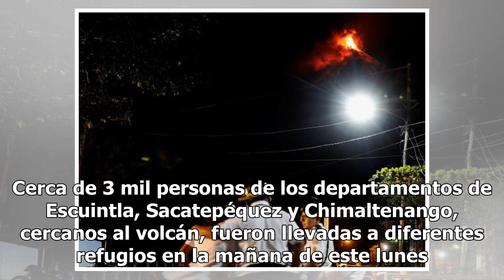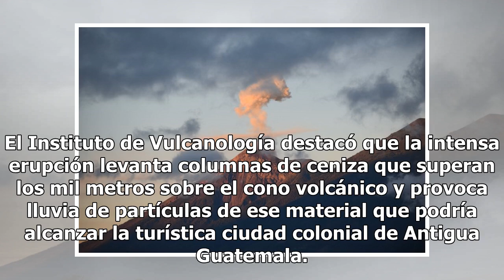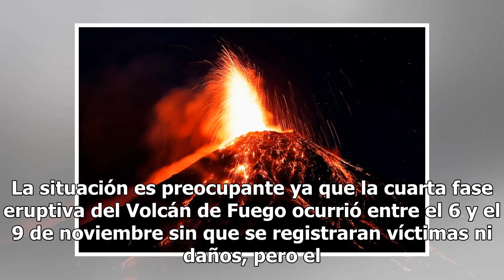Volcán de Fuego hace erupción; evacúan a más de 2 mil personas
El Instituto Nacional de Sismología, Vulcanología, Meteorología e Hidrología (Insivumeh) informó este domingo que el Volcán de Fuego en Guatemala comenzó su quinta erupción del año. Cerca de 3 mil personas de los departamentos de Escuintla, Sacatepéquez y Chimaltenango, cercanos al volcán, fueron ll...